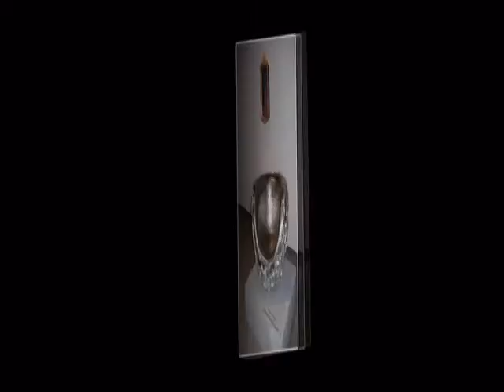The Design Museum Holon Israel - the first museum in Israel dedicated to Design.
Design Museum Holon is the first museum in Israel dedicated to Design. The building of the museum was planned and designed by israeli architect and Industrial designer "Ron Arad" in cooperation with Bruno Asa. The museum is in the east part of the new culture area of Holon that includes the Médiathèque (central library, theatre, Cinémathèqu). nearby is the faculty of design in Holon Institute of Technology.

The museum opened on 3 March 2010. That is the first building that was planned by Ron Arad.

The museum was noted by travel magazine Conde Nast Traveler as one of the new world wonders.

מוזיאון העיצוב חולון הוא המוזיאון הראשון מסוגו בישראל המתמקד בתחום העיצוב, בניין המוזיאון תוכנן ועוצב על ידי האדריכל והמעצב יליד ישראל רון ארד בשיתוף ברונו אסא.

המוזיאון ממוקם בחלקו המזרחי של מתחם התרבות החדש של העיר, הכולל כיום את מרכז המדיטק ובעתיד יכלול מבני ציבור נוספים. המוזיאון שנחנך בינואר 2010, נפתח לקהל הרחב ב- 3 במרץ 2010. זהו הבניין הראשון שתכנן ארד, ובניין נוסף בתכנונו עתיד לקום בעיר אילת.

המוזיאון נבחר על ידי מגזין התיירות "קונדה נסט טרוולר" כאחד מפלאי תבל החדשים.

בסמוך אל המוזיאון נפתחה במכון הטכנולוגי חולון הפקולטה לעיצוב היחידה בארץ.
מוזיאון העיצוב חולון, שתוכנן על ידי רון ארד אדריכלים, זכה להכרה בינלאומית כאחד ההישגים הארכיטקטוניים המקוריים ביותר של תחילת המאה ה-21.
חמש רצועות פלדת הקורטן, העוטפות את רוב חזיתות המוזיאון נעות בצורה גלית ומתפתלות סביב חללי המוזיאון, לעיתים בהתאמה כגוף אחד ולעיתים הן נפרדות זו מזו, לעיתים הן מקיפות את הבניין ולעיתים הן מגדירות אותו.